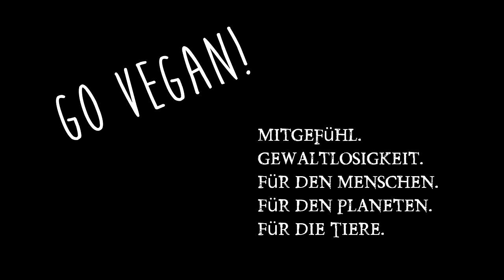Extremismus & Fanatismus stoppen! Bei sich selbst beginnen!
"Ich bin tolerant" sagt so gut wieder jeder, dabei ist jeder fanatischer Extremist! Sich selbst ändern heißt die Welt ändern!